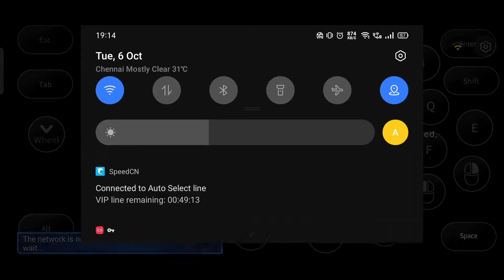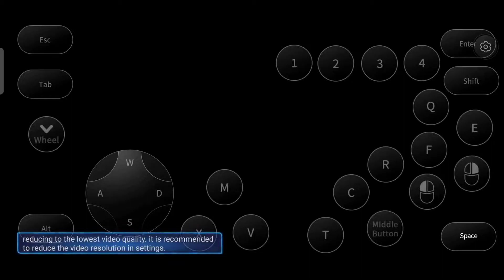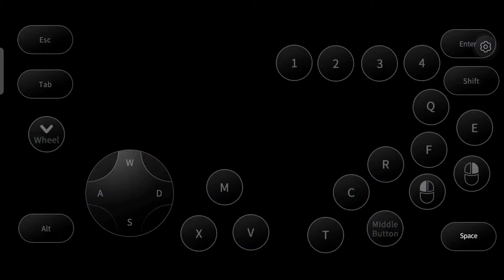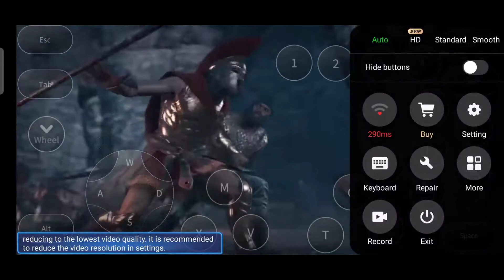Assassin creed Odyssey on Android